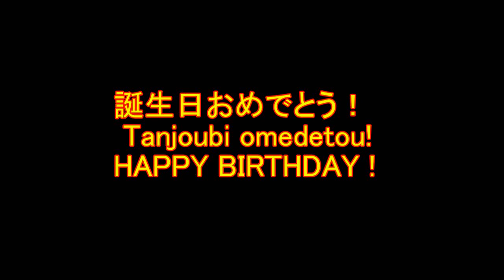Happy Birthday in Japanese: Tanjoubi Omedetou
How to say and sing Happy Birthday in Japanese. The polite form is  お誕生日おめでとうございます。(Otanjoubi omedetou gozaimasu.)
If the person is someone  close to you, you can omit the first "o" and the last "gozaimasu".  So if you want to say "Happy birthday" to your friend, you can say,  誕生日おめでとう！(Tanjoubi omedetou!)